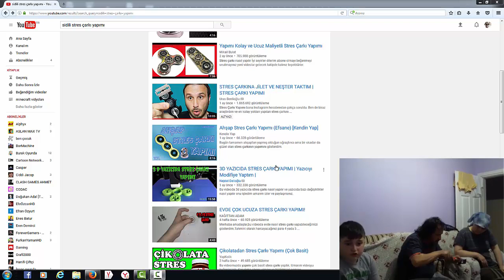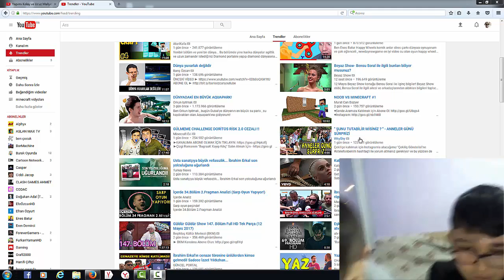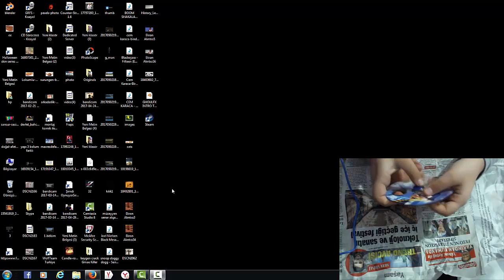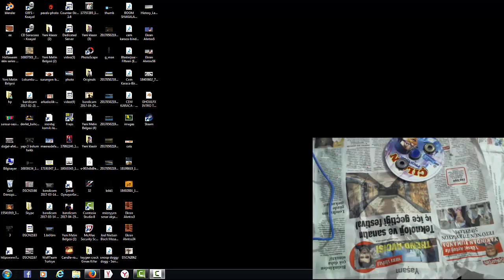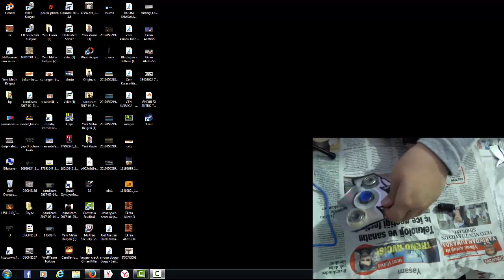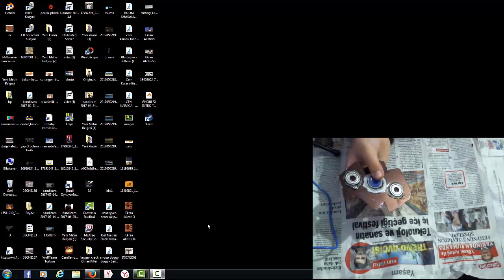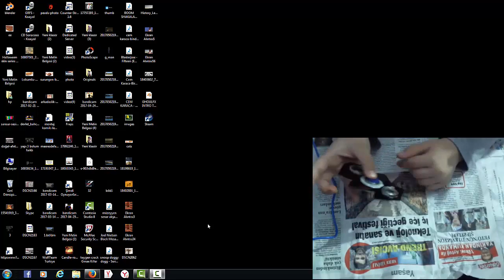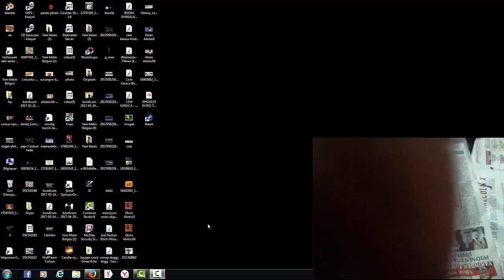CD den stres carkı yapımı cok ucuz 2 li stres carkı alıp rulmanlarını cıkartın 13 TL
ARKADASLAR PRATİK BİLGİLER VEYA PAHALI SEYLERİN YAPIMI GİBİ SEYLERİN VİEDOLARINI İSTİYORSANIZ LİKE ATIN